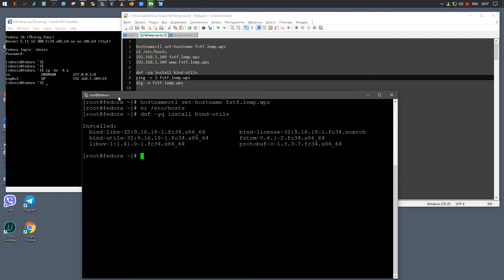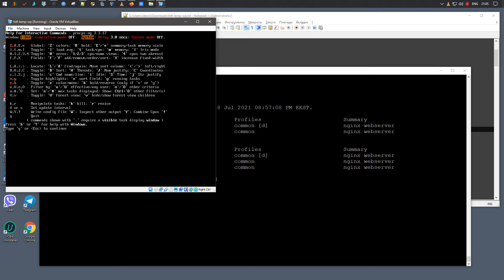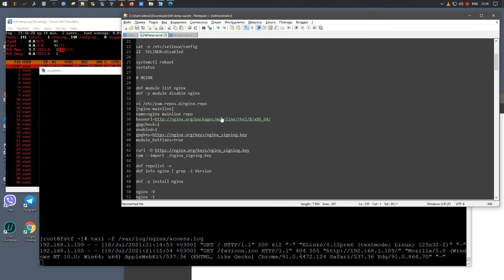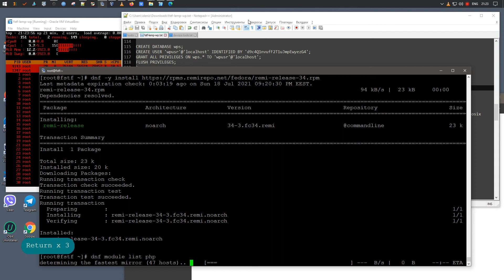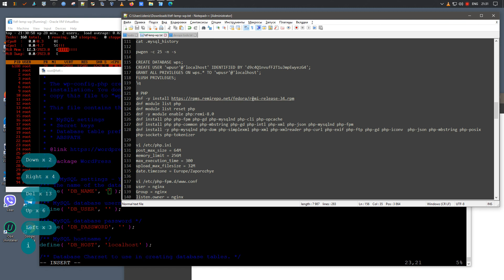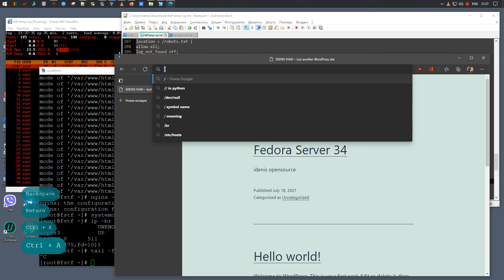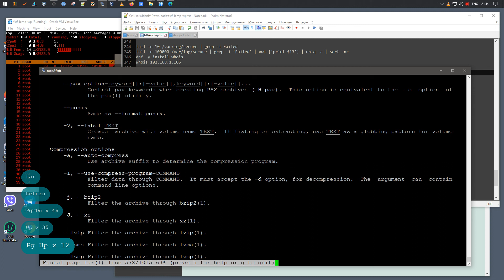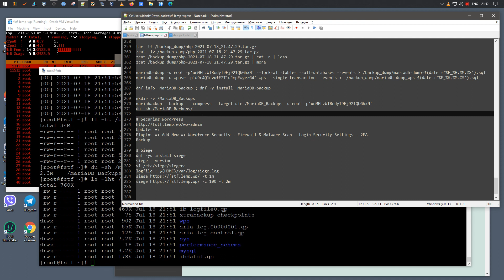Установка LEMP Stack [ Linux, NGINX, MariaDB, PHP ] на Fedora Server 34